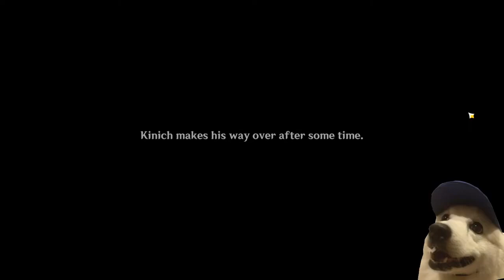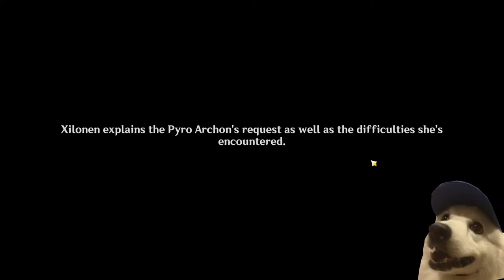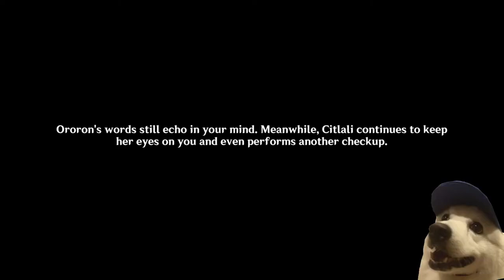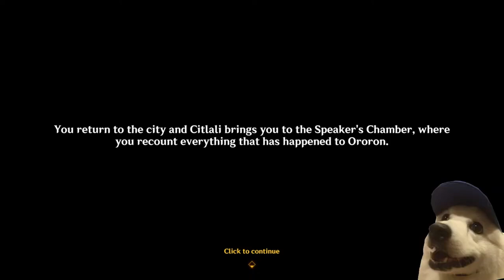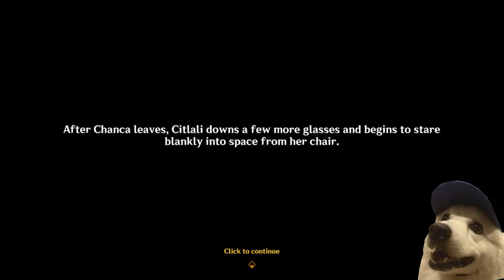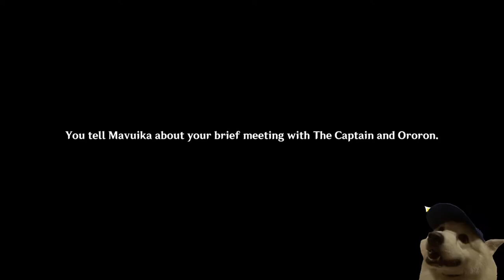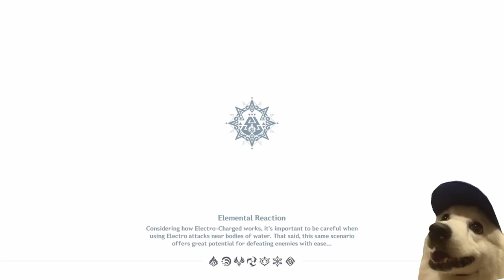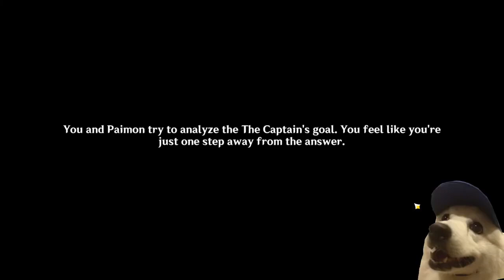NATLAN'S ACT 3 ARCHON QUEST WAS INSANE (Reaction) + Me Trying to Voice Kinich & Kachina | Genshin